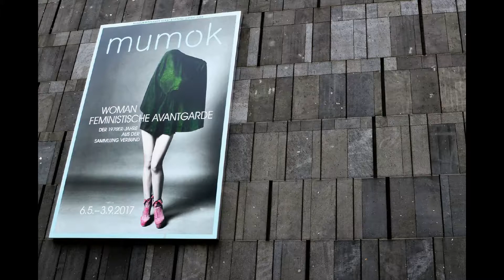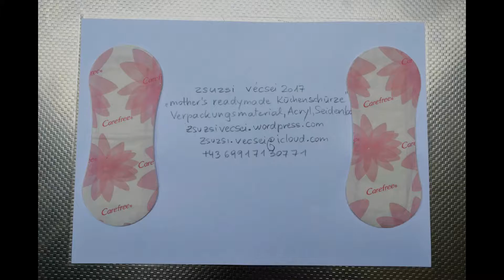self-X-hibition im MUMOK